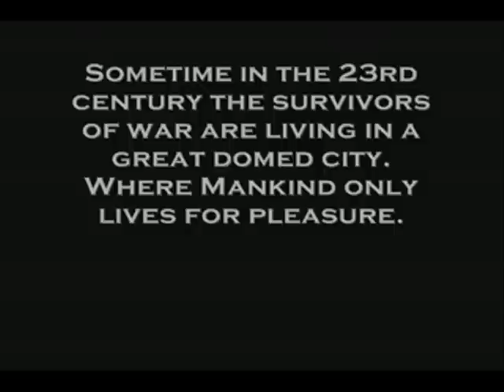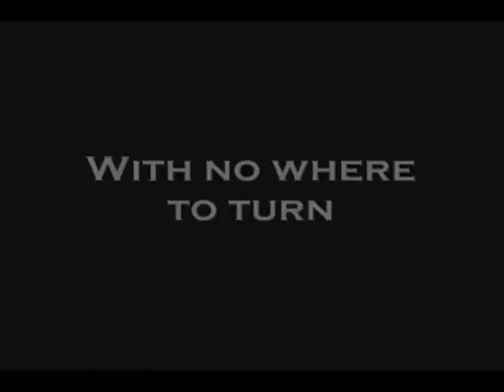Logan's Run（1976） - Love Theme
■stereo(URL last "&fmt=18")■
【director】
Michael Anderson マイケル・アンダーソン
【cast】
Michael York マ ■stereo(URL last "&fmt=18")■
【director】
【cast】
Michael York マイケル・ヨーク （Logan）
Richard Jordan リチャード・ジョーダン （Francis）
Jenny Agutter ジェニー・アガター （Jessica）
Roscoe Lee Browne ロスコー・リー・ブラウン （Box）
Farrah Fawcett ファラ・フォーセット （Holly）
Michael Anderson Jr. マイケル・アンダーソン・ジュニア （Doc）
Peter Ustinov ピーター・ユスティノフ （Old Man）
【Title】
Flucht Ins 23. Jahrhundert / Fuga Di Logan / Fuga Di Logan, La / La Fuga Di Logan / Logans Run /